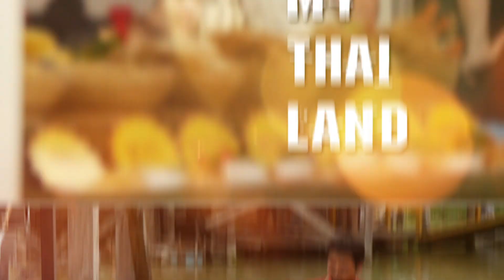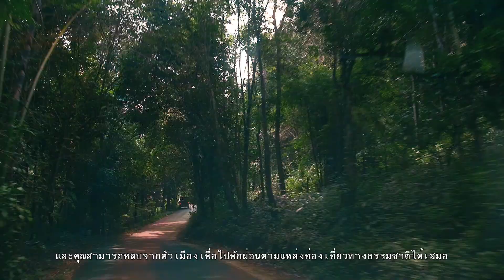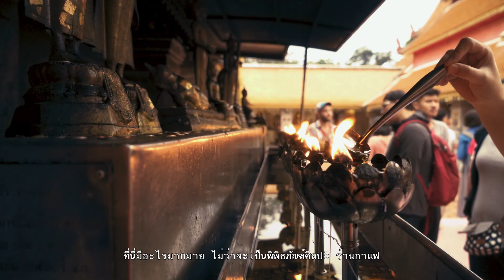FazWaz - "My Thai Land" (episode 5) - Chiang Mai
Chiang Mai has long been the centre of the backpacking universe, drawing explorers from around the globe to its serene mountain views, artistic vibes and world-class coffee. In recent years, it has evolved into a modern, bustling metropolitan city, while still maintaining it's charm and sticking to the "slow life" philosophy.
Chiang Mai is now one of the top tourist destinations in the world, and a perfect place to invest in a holiday property or to settle down.
FazWaz sales all-stars Ammy and Mike, take you on a quick tour of their favourite place in Thailand...